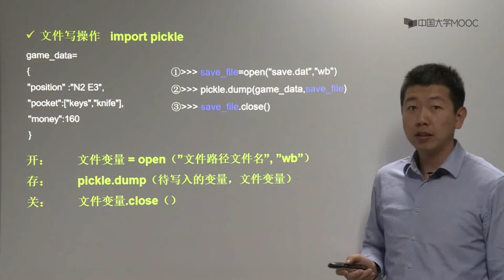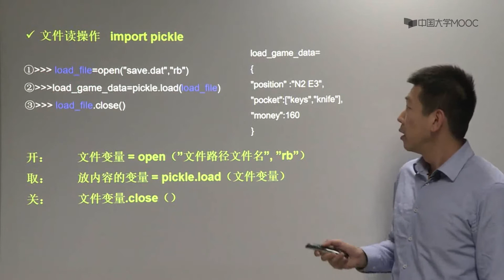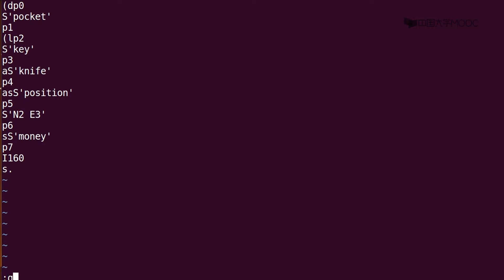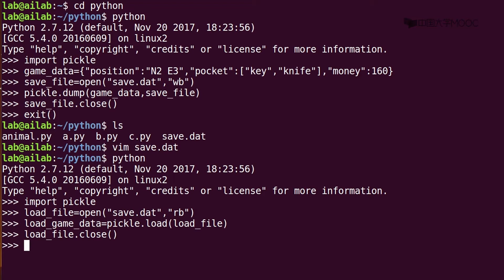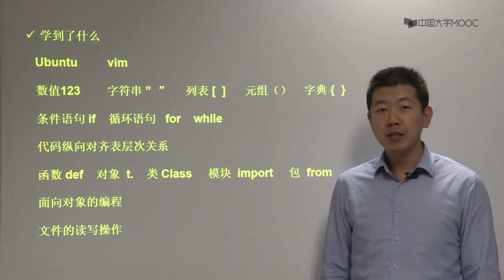2.8.1 文件操作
人工智能 Tensorflow 视频教程全集| 5 小时从入门到精通